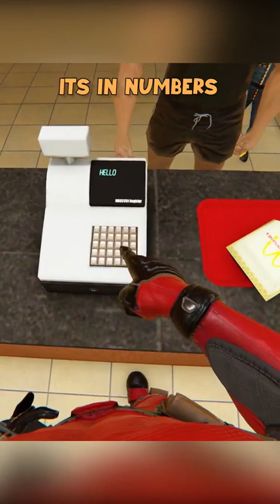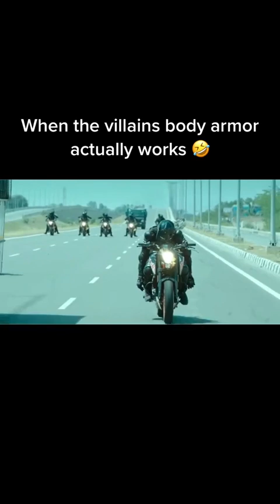if you laugh 0 times, you have new haircut